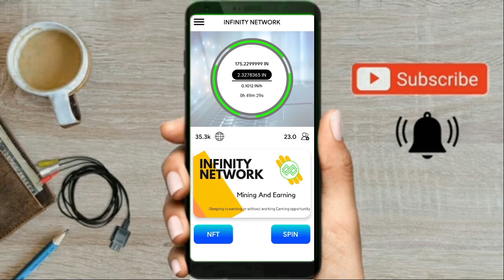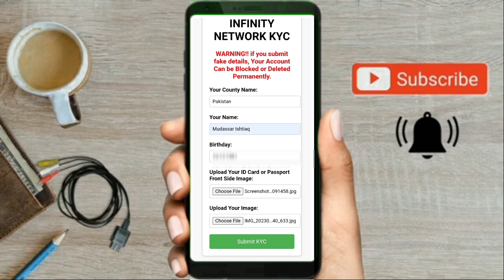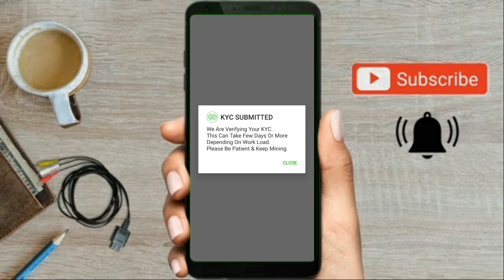Infinity Network KYC | Samran Mix Info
Invite Code:
mudaxxar